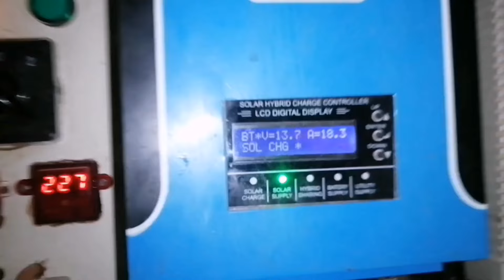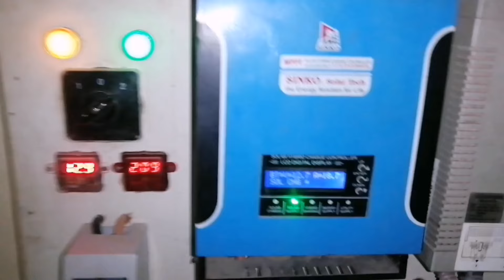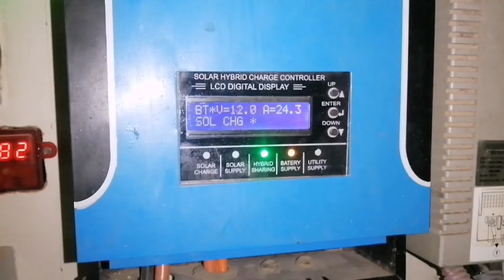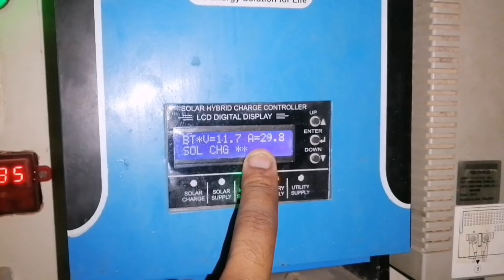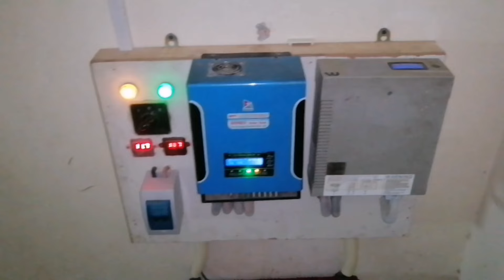How to check solar system performance | Electric Online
Electric online in informative Chanel All Information related Electric And Solar.

Here's a possible YouTube video description for a video about how to check solar system performance:

"Maximize your solar system's potential! In this video, we'll show you how to check your solar system's performance and ensure it's running at its best.

Learn how to:

- Monitor your solar panel's energy output
- Check for system errors and alerts
- Analyze your energy usage and production
- Identify potential issues and troubleshoot
- Optimize your system for maximum efficiency

We'll cover:

- How to read your solar inverter's display
- Understanding your solar monitoring system's data
- How to use online solar monitoring platforms
- Tips for maintaining your solar system's performance

By following these steps, you'll be able to:

- Ensure your solar system is running efficiently
- Identify and fix potential issues
- Maximize your energy savings
- Contribute to a sustainable future

Watch till the end to learn how to check your solar system's performance and get the most out of your investment.

Feel free to modify it according to your video content and style!

solar system
solar panel system
solar power
solar system in hindi
diy solar panel system
solar panels
solar panel
solar
3kw solar system price in pakistan
solar system in pakistan
diy solar system
9kw solar system
solar system for home electricity in pakistan
6kw solar system in pakistan
solar energy
on grid solar system in pakistan
3kw solar system for home price in india
solar panels for home
3kw solar system price in india
improve solar performance